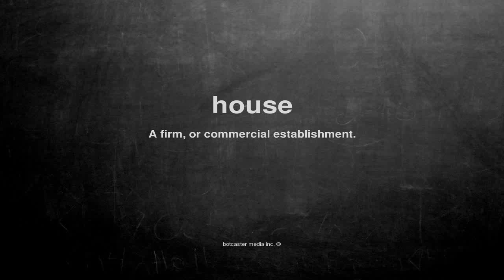What does house mean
What does house mean in English?